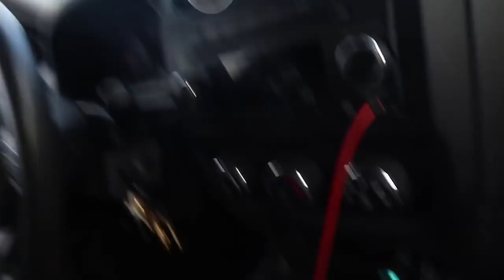RYDELLINGTON MOMENTS #1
Hey Everyone! Here's a video compilation of Rydellington!